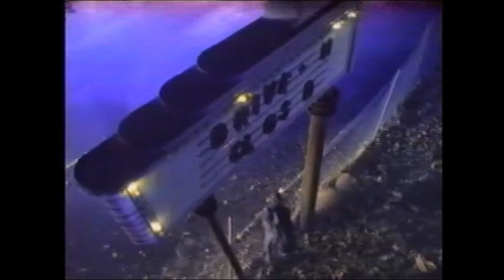Super Nintendo TV Commercial 1992 "Now Your Playing With Super Power"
Let’s rewind the VHS tape to 1992, when Super Nintendo ruled the living room and “Now You’re Playing with Super Power” echoed through every gamer’s heart.

In that magical era, Nintendo stuck to its iconic slogan: “Playing With Power.” But wait, there’s a twist! For the 16-bit Super Nintendo Entertainment System (SNES), they added an extra dose of awesomeness: “Now You’re Playing with Super Power!” It’s like levelling up from a basic potion to a full-blown invincibility star.